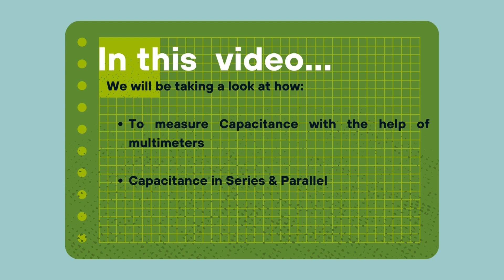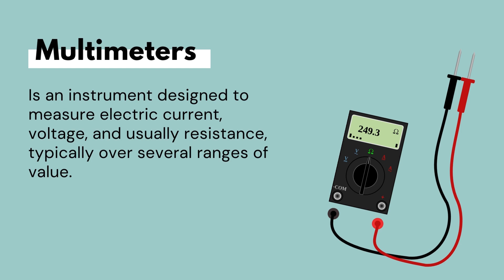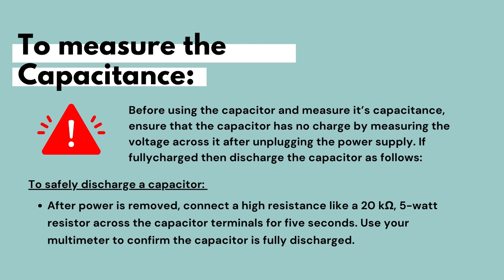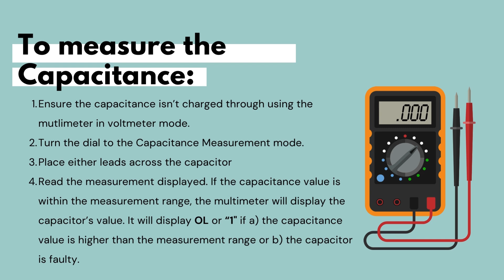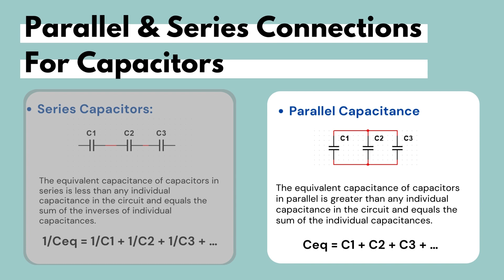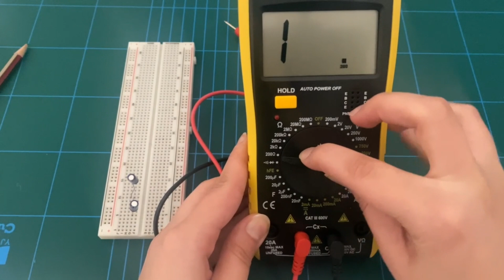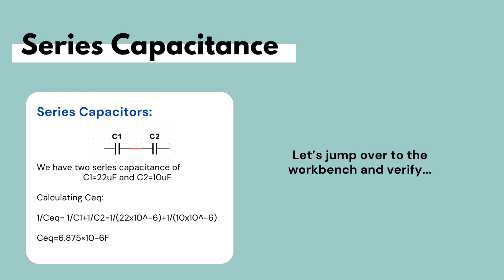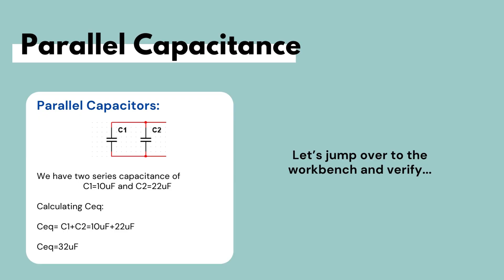Circuit Theory in the Lab: Series & Parallel Capacitance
🔬🔌 Join us in this  video as we explore Capacitance and Capacitors in Electronic Circuits.

Learn how to measure capacitance as well as how to calculate series and parallel capacitance.

Understanding these concepts is crucial for beginners in electronics.
Let's make abstract circuit ideas easy to understand together! 💡⚙️📏

Timestamps:
00:00 Introduction
02:05 Measuring Capacitance
04:18 Series and Parallel Capacitance